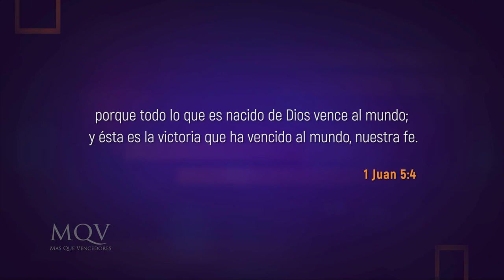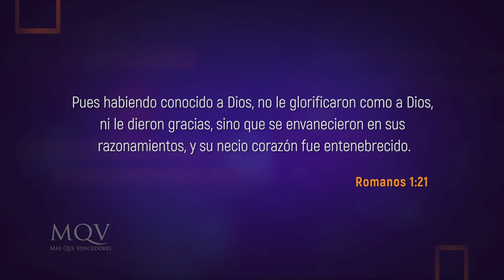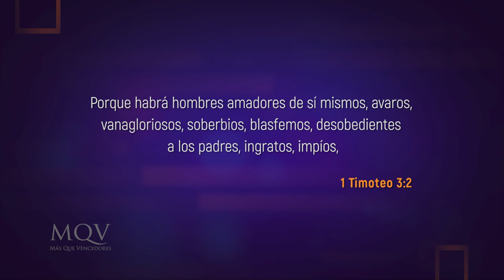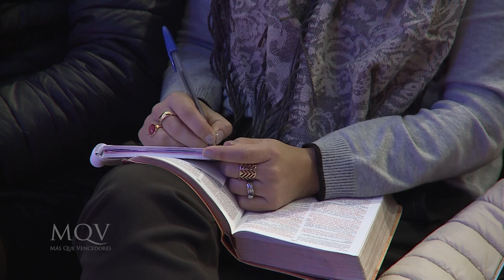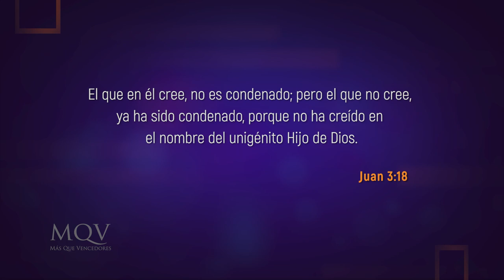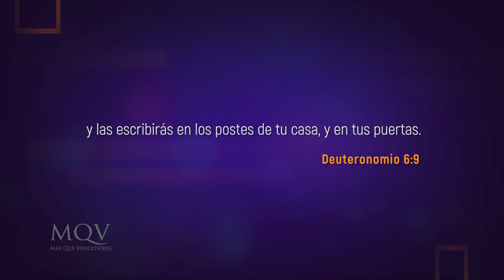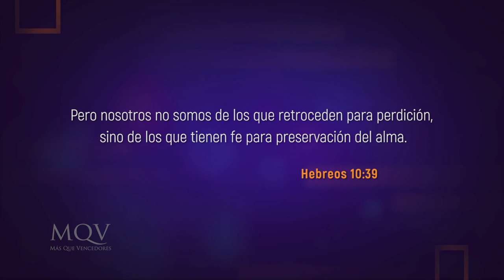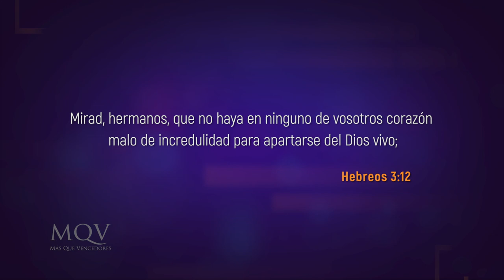TV313 Prédica del pastor Emilio Agüero - La importancia de la fe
La fe en Dios actúa como un filtro que impide que la maldad en este mundo se descontrole. ¿Qué pasaría entonces si aún los hijos de Dios no desarrollaran fe? Estudiemos la importancia de desarrollarla en este mensaje.

Prédica del 24-10-21 emitida por el TRECE el 31-10-21